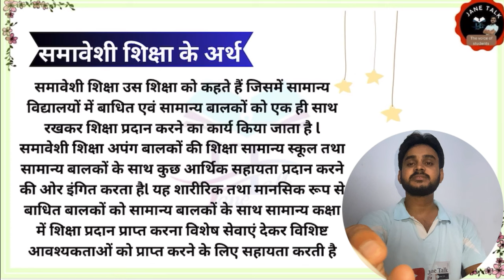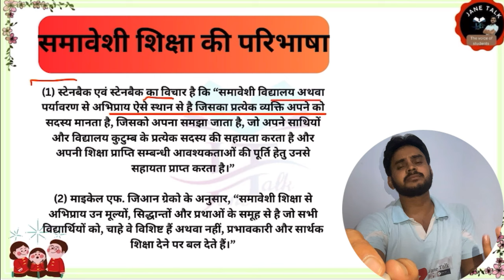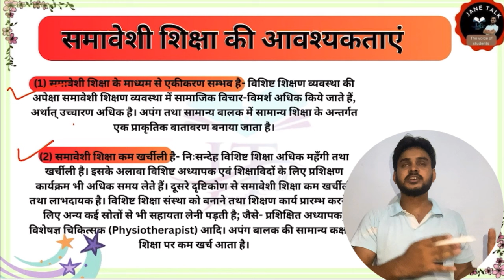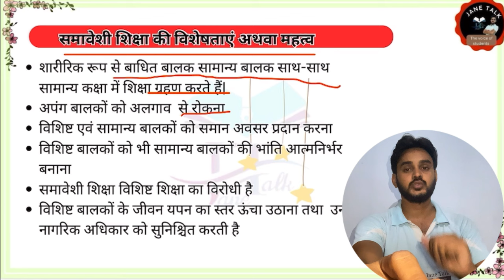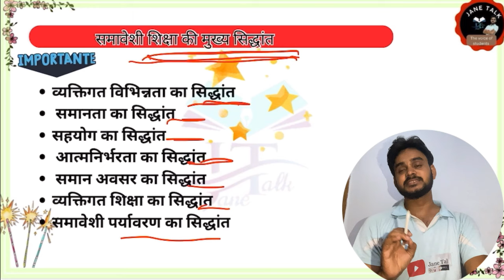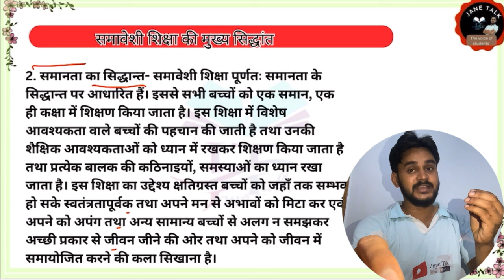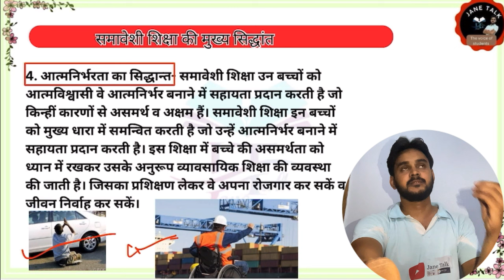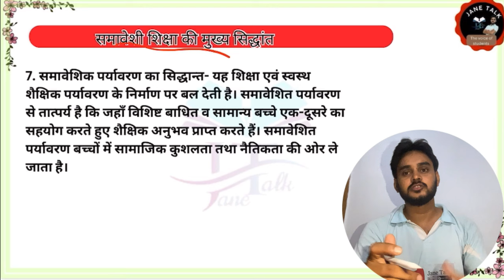Inclusive Education concept meaning principles समावेशी शिक्षा अर्थ अवधारणा सिद्धांत विशेषताएं महत्व